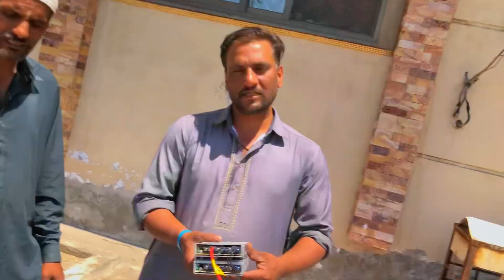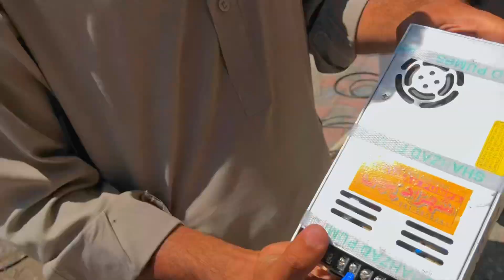Shahzad Pump DC 48 Volts || Faisalabad Tariq Town